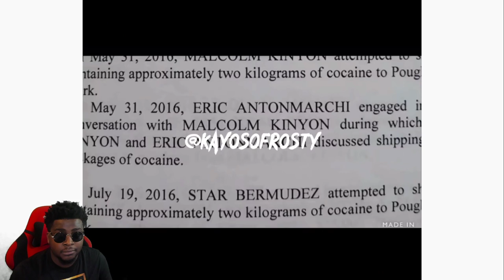Star Bermudez Allegedly Snitching On Casanova , Tax Stone & The Gang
In this video Based Chiko reacts to Star Bermudez Allegedly Snitching On Casanova , Tax Stone & The Gang

200 LIKES ?
100K GRIND